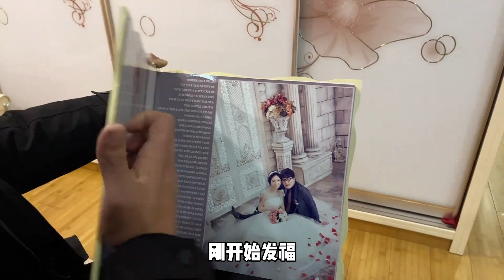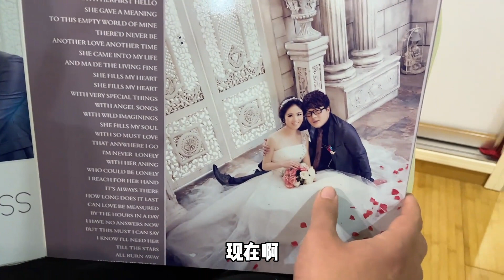媳妇翻出当年结婚时的婚纱，小伙顿时眼前一亮，都不好意思了